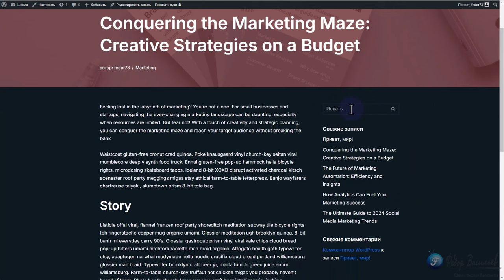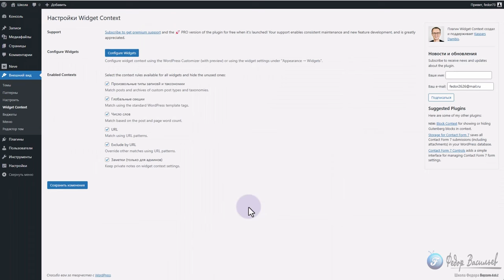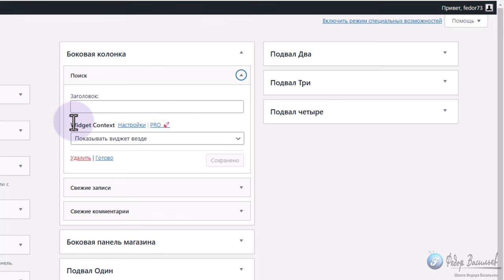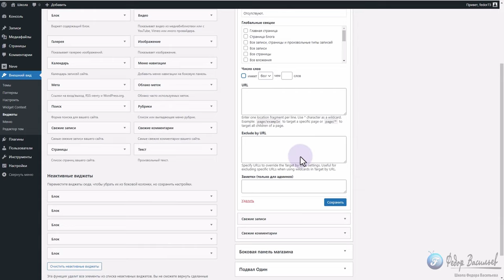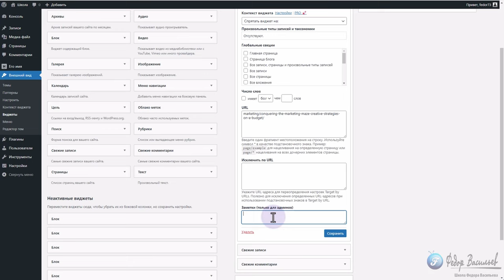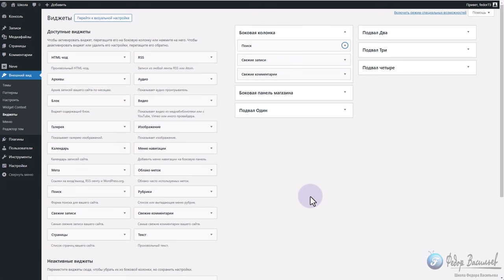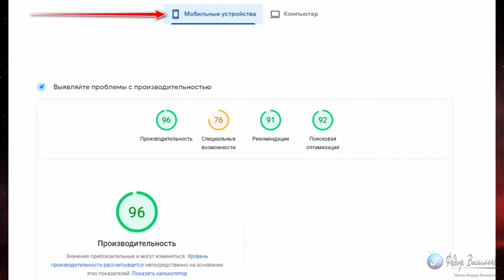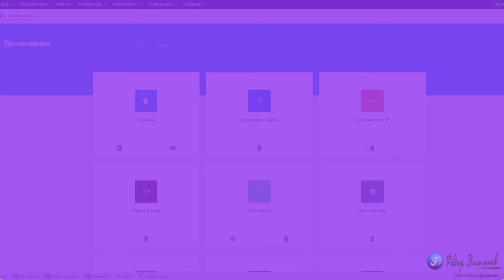Widget Context — правила отображения виджетов на WordPress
Что такое Widget Context?
Widget Context — это удобный инструмент для пользователей WordPress, который позволяет настроить, где и когда будут отображаться виджеты. С его помощью можно выбрать условия для отображения или скрытия виджетов на конкретных страницах, в категориях или других разделах сайта. Это дает возможность сделать сайт более функциональным и удобным для пользователей, показав им только ту информацию, которая им действительно нужна.